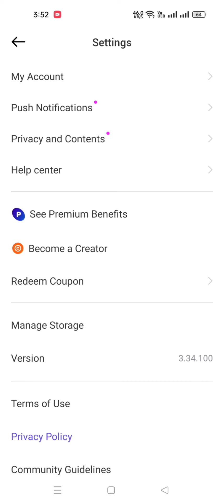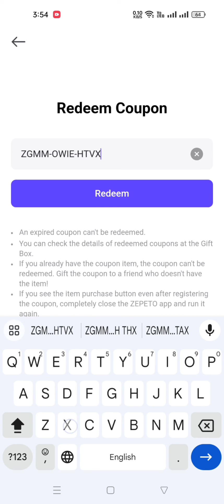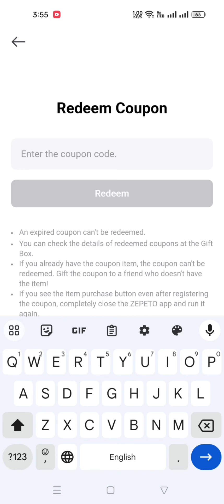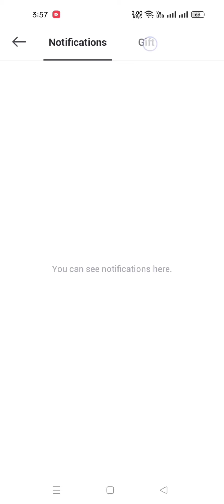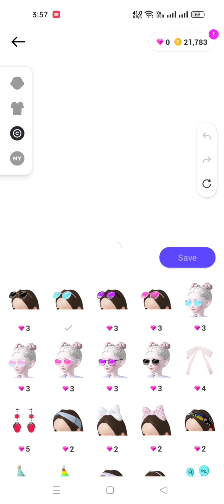Zepeto 9 New Gift Codes | How to Redeem Zepeto Code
In this video, I'm going to show you ➤Zepeto 9 New Gift Codes | How to Redeem Zepeto Code

        Thanks.